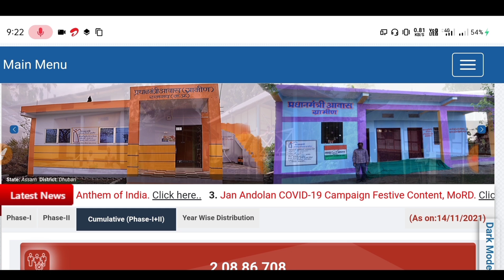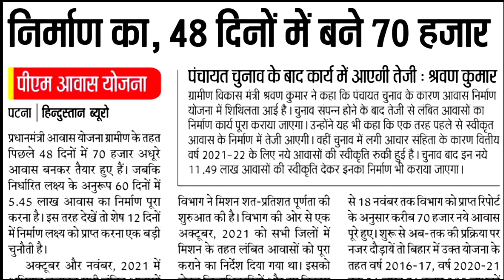🔴बड़ा फैसला 60 दिनो मे 5.45 लाख लोगो को मिलेगा🏘️आवास| bihar indira awas yojana list kaise check kare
➡️About This Video⤵️👇

Bihar Indira Aawas List 2021-22| Mukhyamntri Gramin Aawas List 2021| Aawas Yojana New List 2022,pmay new list kaise dekhe,
pmayg new list up,
Pradhan Mantri Awaas Yojna Grameen 2021-22,

pmayg bihar list
pradhan mantri awas yojana gramin apply online,
pradhan mantri awas yojana apply online,
pmayg,
pm awas yojana,
awas yojana,
pm awas yojna gramin status check,
pm awas yojna list 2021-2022,
pm awas yojna list bihar 2021,
pm awas yojna status check,
awas yojna gramin list check 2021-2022,
pm awas yojna list kaise dekhe,
pm awas yojna gramin 2021,
pm awas yojna apply 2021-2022
Bihar Gramin Awas Yojana,आवास_योजना_2021-22,
Mukhymantri Gramin Awas Yojana 2021

bihar badh rahat online kaise kare 2021,
bihar badh rahat list,bihar flood news 2022,
bihar flood paisa kab milega,bihar badh rahat online kaise kare,bihar badh rahat 6000 online apply,bihar badh rahat online apply,
bihar badh rahat 6000 list,bihar badh rahat,
bihar badh news,Badh ka Paisa Kab Milega 2021,
Dahar ka paise kab milega,Dahar ka paisa milega ki nahi 2021 me,Sunami ka paisa milega,
 Check kare, Bihar Labour Card paisa kab Aayega, Sarkari Yojana,